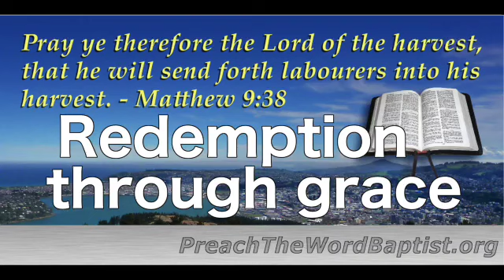Redemption through grace (2019-12-01p)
"And if ye call on the Father, who without respect of persons judgeth according to every man's work, pass the time of your sojourning here in fear: Forasmuch as ye know that ye were not redeemed with corruptible things, as silver and gold, from your vain conversation received by tradition from your fathers; But with the precious blood of Christ, as of a lamb without blemish and without spot:" - 1 Peter 1:17-19